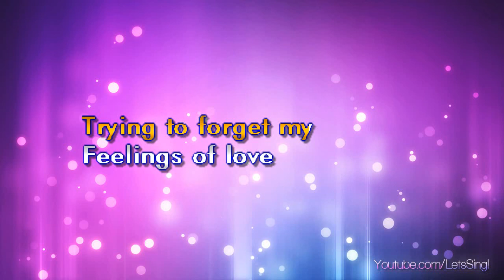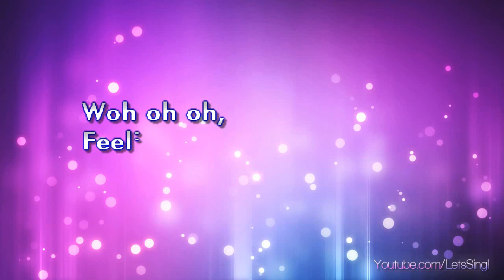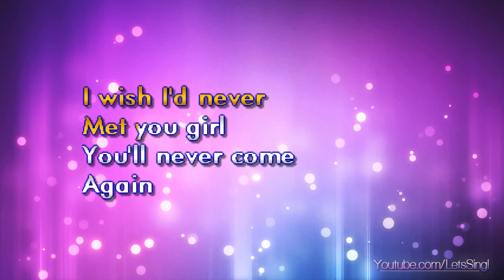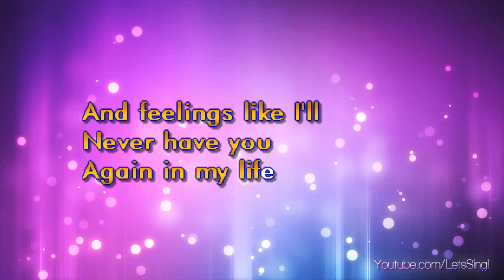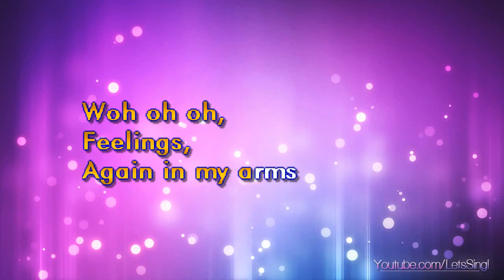Albert, Morris - Feelings (Karaoke & Lyrics)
Albert, Morris - Feelings (Karaoke, Lyrics, Instrumental)